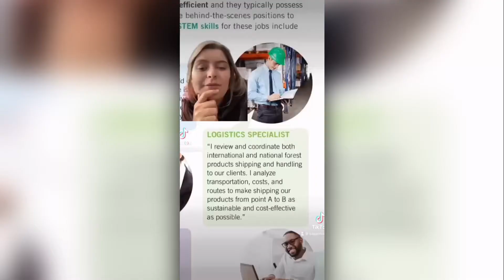Have you taken our Personality Green Jobs Quiz yet?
Have you tried our Green Jobs Personality Quiz yet? 💡

The final results are customized to your unique skills and interests, providing a variety of career paths based on your answers. 💭

It takes only 5 to 10 minutes to complete. Listen to Logan's TikTok sharing her experience taking the quiz. 👌

Avez-vous déjà essayé notre Test de personnalité professionnelle des emplois verts? 💡

Les résultats finaux sont personnalisés en fonction de vos compétences et de vos centres d’intérêt, offrant une variété de cheminements de carrière en fonction de vos réponses. 💭

Il ne faut que de 5 à 10 minutes pour le compléter. Visionnez le TikTok de Logan en train de prendre le test. 👌